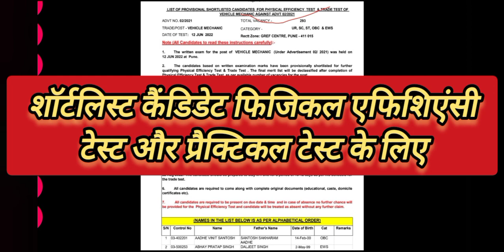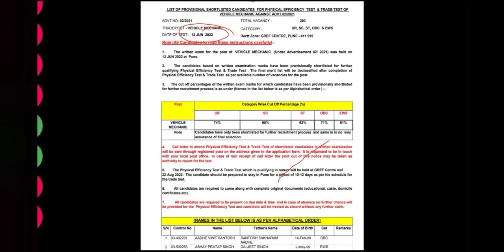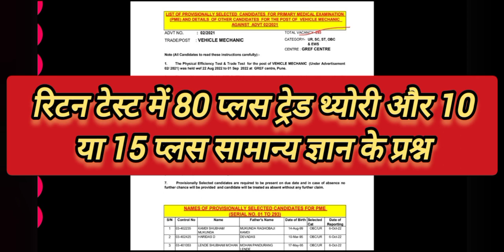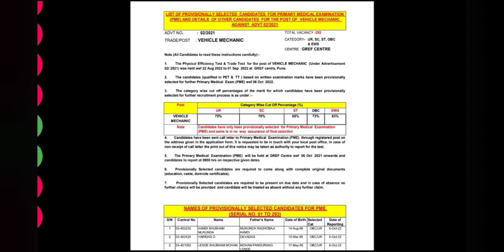previous vacncy cut off category wiseफाइनल कट ऑफ कैटेगरी वाइज/कब तक का लेटर इशू होंगे/bro